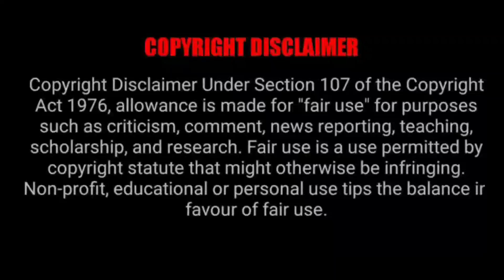ത്രില്ലടിച്ചു കാണൂ ചൈനീസ് വിസ്മയ സിനിമ | Mallu Explainer